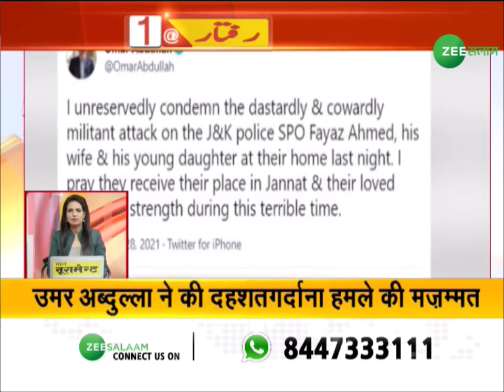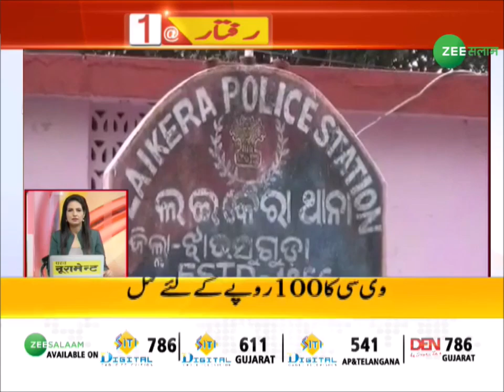Super Fast News | अब तक की बड़ी ख़बरें देखिए रफ्तार में | Speed News | Headlines | Latest Update